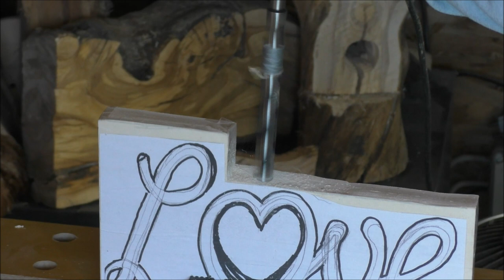How to make a simple wood lettering for decoration | Scroll saw Project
In the movie "How to make a simple wood lettering for decoration" I show you my new scroll saw project. You will see how you can make a beautiful decoration for your home. This way, you can also create a beautiful gift. Have fun with "How to make a simple wood lettering for decoration | Scroll saw Project"